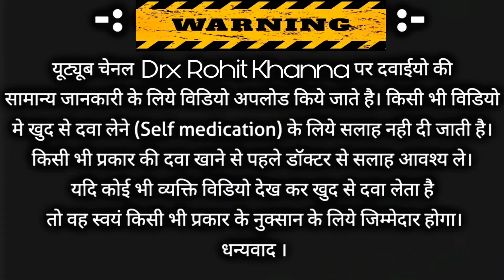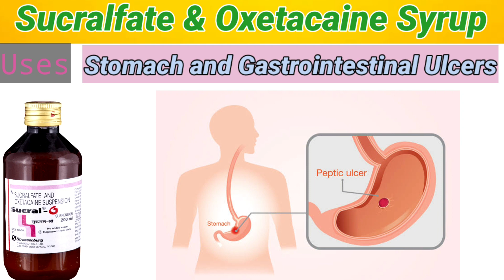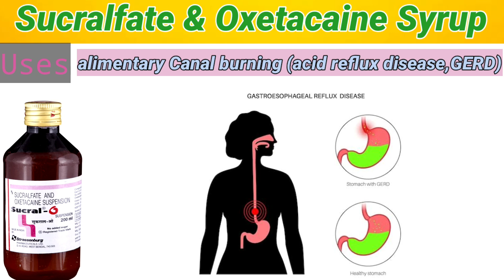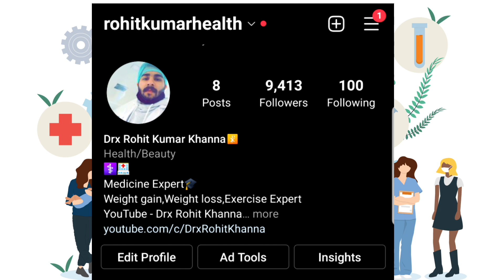Sucralfate and Oxetacaine Suspension uses,dose | Sucral o Syrup | Supraday o Syrup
Hello everyone, my self Rohit Kumar Khanna, I'm a pharmacist(Mrsptu)
in this video i have discussed about Sucralfate  and Oxetacaine Suspension uses,dose,side-effects and many more.

Special videos for pharmacists and medical practitioners/Students💉🏥💊